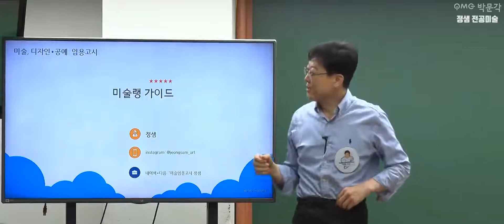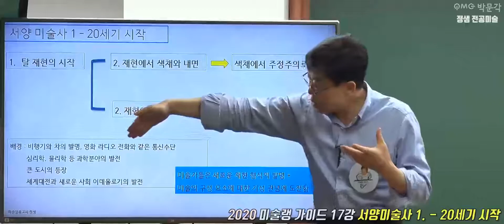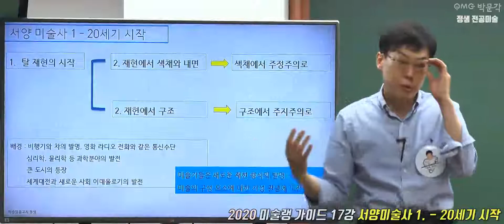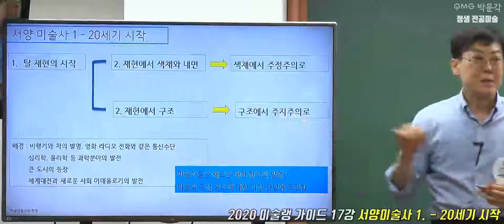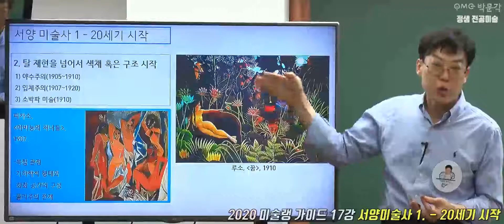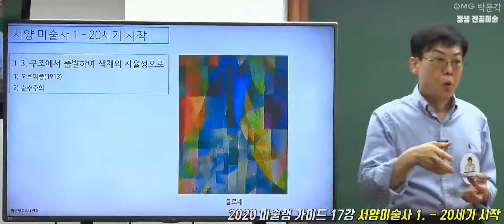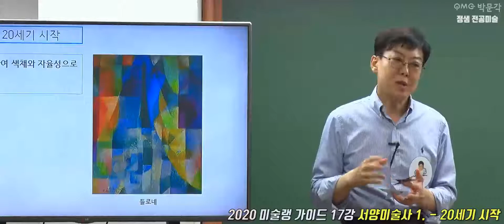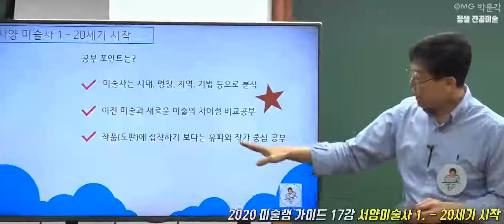[정샘 전공미술] 2020년 미술랭 가이드 17강 서양미술사1 - 20세기 시작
[정샘 전공미술] 2020년 미술랭 가이드 17강 서양미술사1 - 20세기 시작 강의 영상입니다.